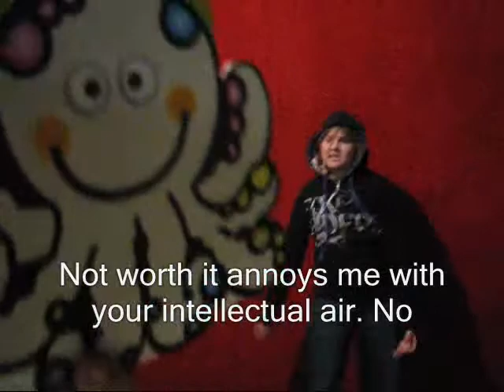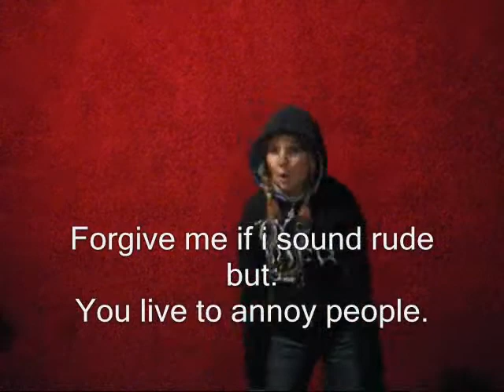French Medley Music VIdeo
for french Katrina and a couple of her friends did a French medly music video. its pretty funny, so i hope you enjoy. Its featuring the songs Danse la Poutine, Telephone, and Foux de fafa.